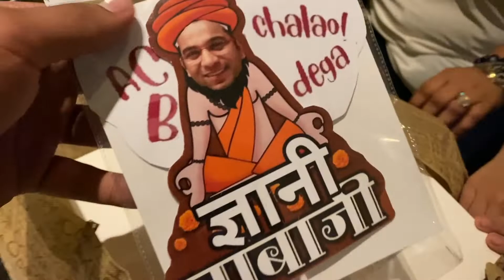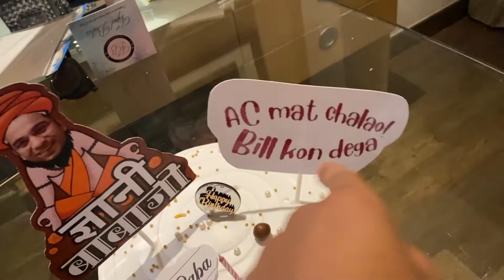Birthday papa ka bezzati meri hui | Daily Vlog:353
365 days 365vlogs
VLOG NUMBER: 353
Hi there!

———vboy:)